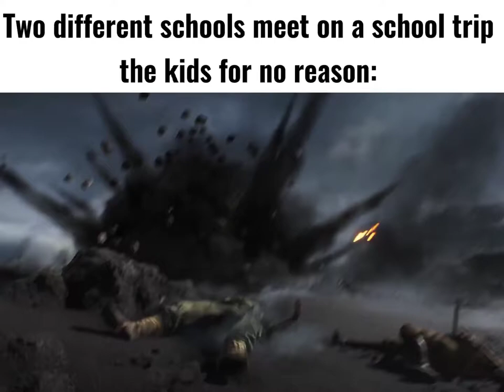Two different schools meet on a school trip the kids for no reason: